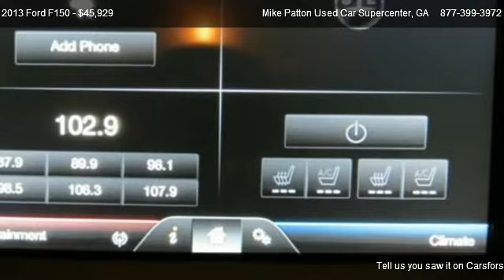2013 Ford F150 Platinum - for sale in LaGrange, GA 30241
Mike Patton Used Car Supercenter
1400 Lafayette Pkwy

in LaGrange, GA 30241

Come test dirve this 2013 Ford F150 Platinum for sale in LaGrange, GA.

4 Wheel Drive! Special Financing Available: APR AS LOW AS 0% OR REBATES AS HIGH AS $4000*** How tempting are all the options on this F-150: Engine: 3.5L V6 EcoBoost Electronic Locking w/3.55 Axle Ratio Power Moonroof - Includes Overhead Console w/Single Storage Bin Stowable Bed Extender Spray-In Bed Liner (Pre-Installed)...

Engine: 3.5L V6 EcoBoost, Power Moonroof, Spray-In Bed Liner (Pre-Installed), Electronic Locking w/3.55 Axle Ratio, Stowable Bed Extender, 3.5 liter V6 DOHC engine, 4 Doors, 4-wheel ABS brakes, 8-way power adjustable drivers seat, Air conditioning with dual zone climate control, Audio controls on steering wheel, Automatic Transmission, Bluetooth, Compass, Cruise control, Driver memory seats, Electronic Locking w/3.55 Axle Ratio, Engine: 3.5L V6 EcoBoost, Exterior Parking Camera - Rear with camera, External temperature display, Four-wheel drive, Front fog/driving lights, Fuel economy EPA highway (mpg): 21 and EPA city (mpg): 15, Head airbags - Curtain 1st and 2nd row, Heated drivers seat, Heated passenger seat, Leather seats, Memory settings for 2 drivers, Multi-function remote - Remote engine start, Navigation system - With voice activation, Passenger Airbag, Pickup Bed Type - Regular, Power door locks, Power heated mirrors, Power Moonroof - Includes Overhead Console w/Single Storage Bin, Power windows with 2 one-touch, Running boards - Power, Spray-In Bed Liner (Pre-Installed), Stowable Bed Extender, Tachometer, Tilt and telescopic steering wheel, Traction control - ABS and driveline, Trailer hitch, Trip computer, Universal remote transmitter, Xenon headlights